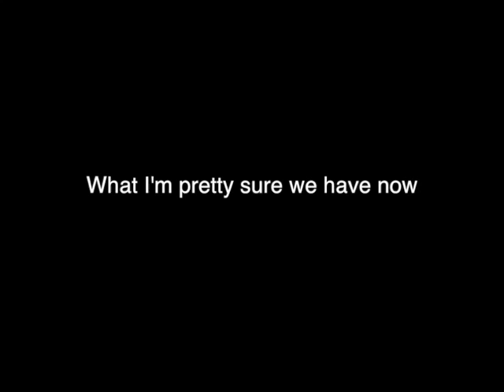elongations of Morty sitting - for dwight!!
This video is about lengthening for dwight!!